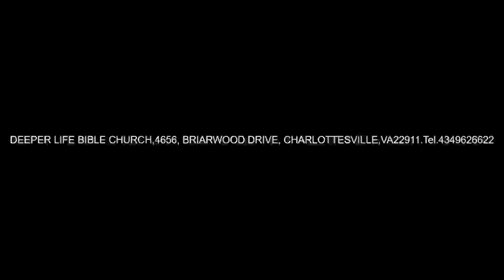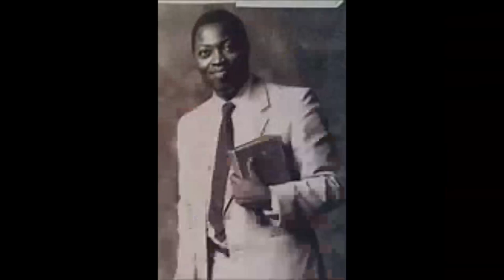THE COST OF REPENTANCE, PETERS' SERMON PAS W F KUMUYI